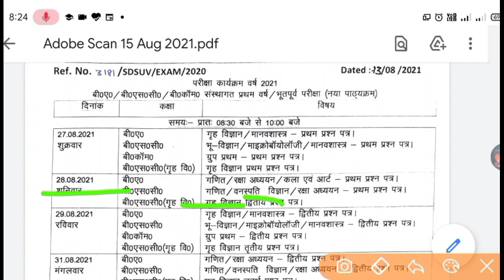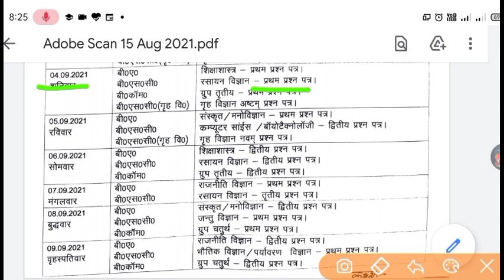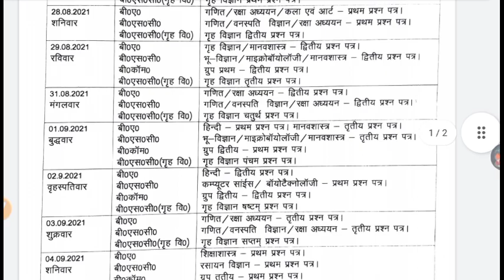Date Sheet😯😯 B.A /B.Sc /B.Com First Year Sre Dev Suman Uttarakhand University examination 2021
Date Sheet B.A /B.Sc /B.Com SRE Dev Suman Uttarakhand University examination 2021
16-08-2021 :: B.A., B.Sc., B.Com 1st Year (New Syllabus) Examination Date Sheet